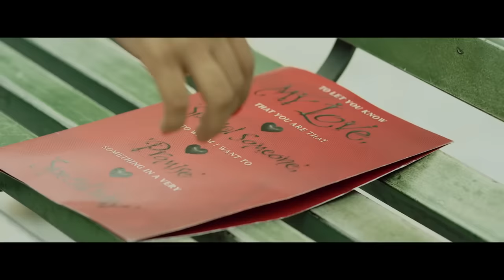Bapu Zimidar (Full Video) | Jassi Gill | Happy Raikoti | New Punjabi Song 2023 | Latest Song 2023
Song - Bapu Zimidar
Artist - Jassi Gill
Album - Replay ( Return Of Melody)
Video by - Virsa Arts
Executive Producer - Gurdeep Singh
Produced By - Satvinder Singh, Ruby singh, Dinesh Auluck & Ramandeep Singh
Line Producer - Apoorv Arora
Production Manager - Tina Bakshi